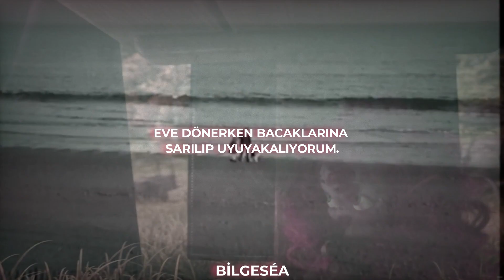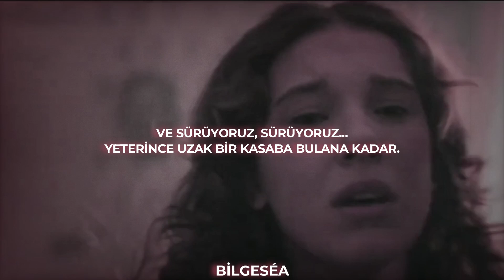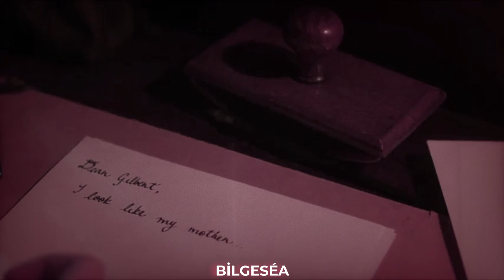The Best Day (Taylor's Version) // 'Anneler Günü Özel' (Türkçe Çeviri)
Yorumlar kapanıyor diye buraya yazıyorum. Zaten bu video pek yorum beklediğim bir video değil. Öncelikle arkadaki videoyu boş verip, şarkıya odaklanmanızı isterim:) Taylor'un en sevdiğim yanı da söz yazarlığının mükemmel olması. Sadece sözlere bakın ve bunu annelerinize ithaf edin. Yanınızda olsa da olmasa da. Ben bunu tüm annelere ithaf ediyorum...💛💛

Lyrics;
I'm five years old
It's getting cold
I've got my big coat on
I hear your laugh
And look up smiling at you
I run and run
Past the pumpkin patch
And the tractor rides
Look now, the sky is gold
I hug your legs
And fall asleep on the way home
I don't know why all the trees change in the fall
But I know you're not scared of anything at all
Don't know if Snow White's house is near or far away
But I know I had the best day with you today
I'm thirteen now
And don't know how
My friends could be so mean
I come home crying
And you hold me tight
And grab the keys
And we drive and drive
Until we found a town far enough away
And we talk and window shop
'Till I forgotten all their names
I don't know who I'm gonna talk to now at school
But I know I'm laughing
On the car ride home with you
Don't know how long it's gonna take to feel okay
I have an excellent father
His strength is making me stronger
God smiles on my little brother
Inside and out he's better than I am
I grew up in a pretty house
And I had space to run and I
had the best days with you
There is a video I found
From back when I was three
You set up a paint set in the kitchen
And you're talking to me
It's the age of princesses and pirate ships
And the seven dwarfs
And Daddy's smart
And you're the prettiest lady in the whole wide world
And now I know why the all the trees change in the fall
I know you were on my side
Even when I was wrong
And I love you for giving me your eyes
Staying back and watching me shine and
I didn't know if you knew
So I'm taking this chance to say
That I had the best day with you today